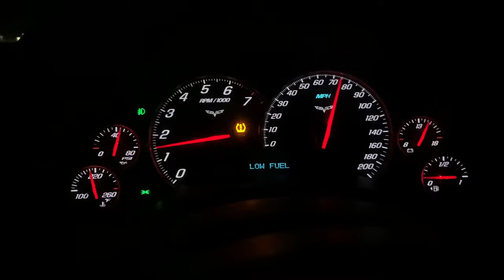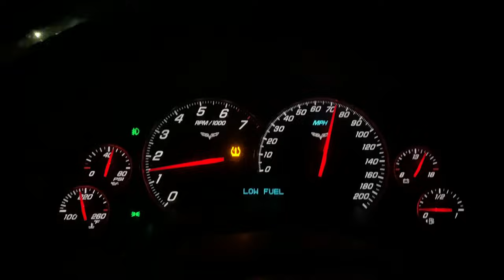The Rat Rod Corvette Races Down the West Coast of America on the 3rd Chapter of Our 1700 Mile Trip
Gday Gday welcome back to Uncle Joe Racing! Today we head out from Grants Pass, Oregon and head down Monterey way! Come see the gorgeous sights and sounds along the way! For sure need to drive down the 1 highway again in something even faster!  What would you do with the cheapest LS3 powered Corvette in America??

Join the community of adrenaline junkies and enthusiasts who share our passion for pushing boundaries and living life in the fast lane!